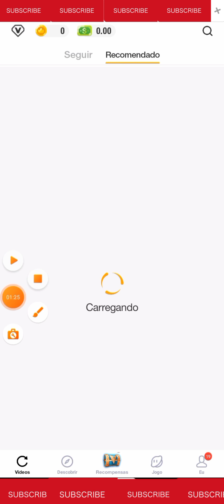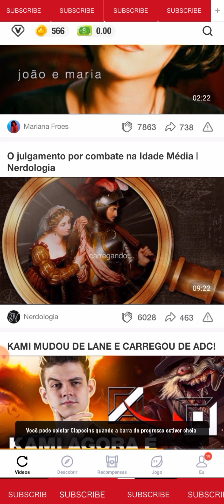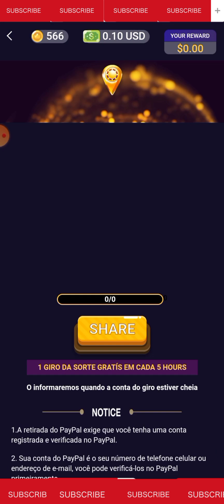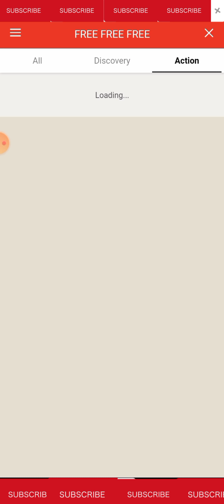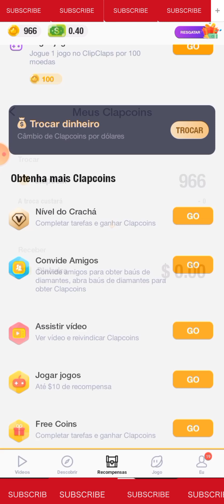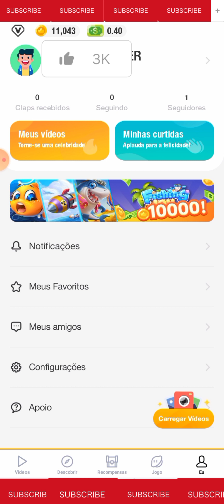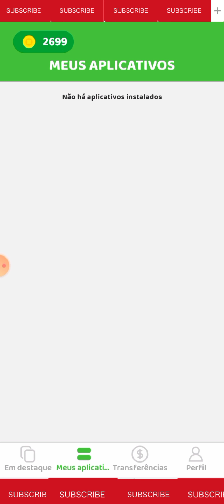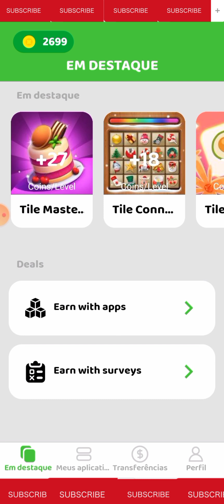Como ganhar dinheiro com celular